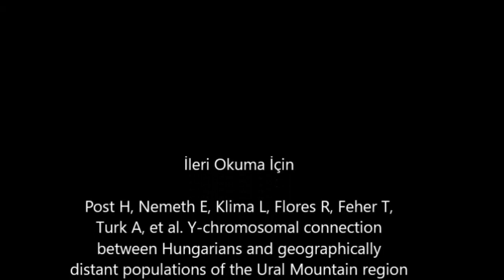PEŞTUNLAR KİMDİR ( Taliban'ı Kuran Halk Afganların Kökeni Afganistan Tarihi | Türkçe Belgesel )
Taliban'ı kuran halk olan Peştular ya da Peştunlar'ın kökeni nedir Peştunlar  kimdir. Peştuca nasıl bir dildir. Peştular Türk müdür ya da Peştular Fars mıdır? Afganistan'ın bu kadim halkının genetik kökenine, diline, tarihine bu kısa türkçe belgeselle iniyoruz. Afganistan haritasında ağırlıklı olarak güney şehirlerinde peştunlar yoğunlaşmıştır. Afganistan'dan gelen mülteciler ile dünya Peştunları araştırmaya başlamış olup özellikle Avrupa için yeni bir Afganistan kökenli göç dalgası kaçınılmaz hale gelmiştir.Afganistan 40 milyona yaklaşan nüfusu ile dünyanın en hızlı artan nüfusuna sahip ülkelerinden biri. İran, türkmenistan, özbekistan, tacikistan, çin, pakistan ile komşu olan coğrafya iran, hint, doğu asya ve orta asya kültürlerinin birbiri ile karşılaştığı kaynaşma çoğu zaman ise bir çatışma bölgesidir. Afganların ülkesi anlamına gelen afgan kelimesi günümüzde spesifik bir etnik grubu tanımlamaz öyle ki afganistan coğrafyasında yaşayan ve afgan olarak nitelendirilen insanların %42'lik bir kısmını Peştunlar oluştururken,  Tacikler %27, Hazaralar %9, Özbekler %9, Türkmenler %3, Aymaklar %4 ve Beluciler %2lik bir nüfusa sahip olup. Pashai, Nuristani, Arab, Brahui, Pamiri, Gujjar, kırgız gibi diğer etnik gruplar ise toplamda %4'lük bir nüfusa sahiptir.

Tarih, kültür, sanat, bilim, türkçe belgesel, milletlerin kökeni, edebiyat hakkında yeni videolarla karşınızda oluyoruz. Eğitim(education) içerikli kısa türkçe belgesel izleyebilirsiniz.